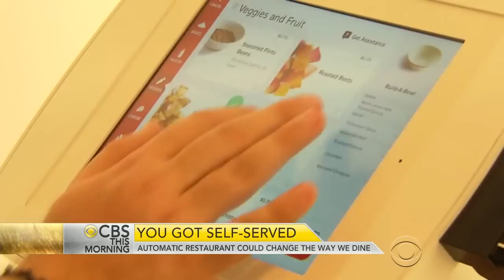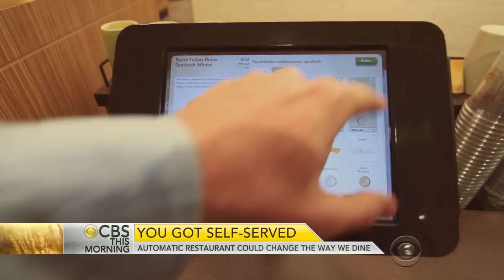How "automatic" restaurants could change the way we dine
Food service is going high-tech in the shadow of Silicon Valley. San Francisco is home to a futuristic eatery with a virtual cashier, putting change on the menu. John Blackstone introduces us to Eatsa, a restaurant with no servers.